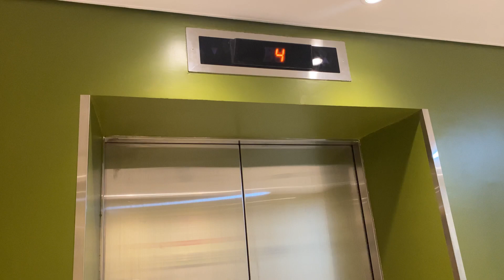Weekend Night Vlog-Gift കൈമാറൽ സമയത്തു സംഭവിച്ചത് കണ്ടാൽ നിങ്ങൾ ഞെട്ടും 😀😀😀